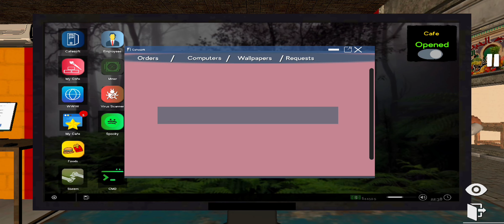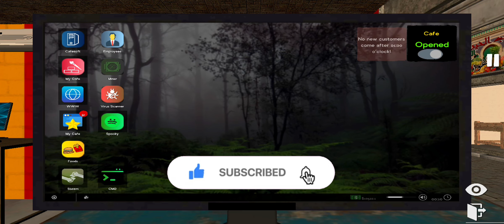I Build Gaming Console in my cafe | ICS2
I build Gaming Console Setup in my Cafe
Internet Cafe Simulator Business game we started Internet online gaming cafe and earn money and Upgrade our cafe for upgrade business people enjoy in cafe